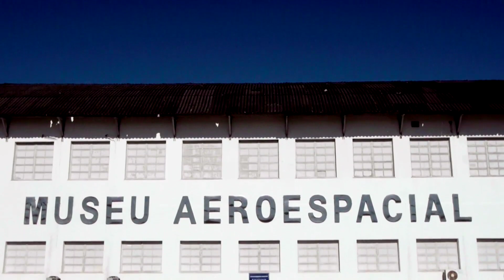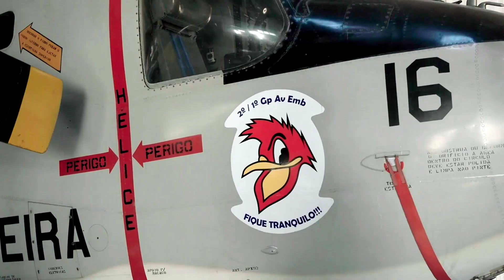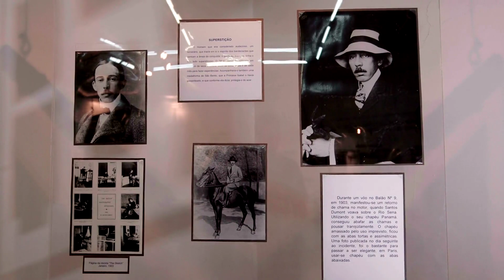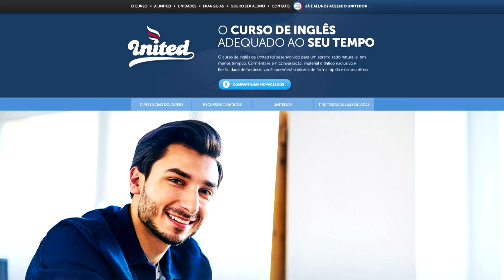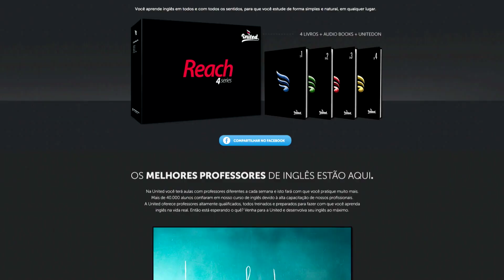Operação Mesquita 09/11/2020 - Coração de Santos Dumont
Otavio vai ao Museu Aeroespacial do Rio de Janeiro, onde confere aeronaves incríveis utilizadas pela aeronáutica e também visita uma sala dedicada ao Santos Dumont, onde está exposto seu coração. Também temos uma edição super engraçada da Tabata, a Mais Abusada. O programa está incrível!